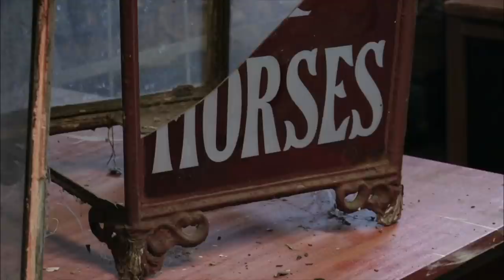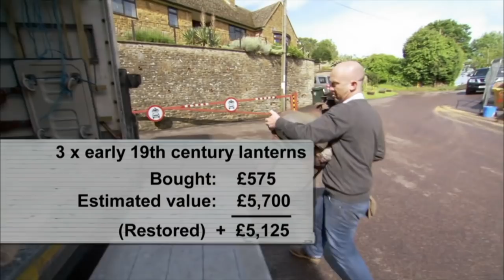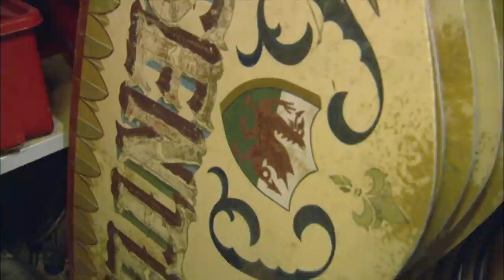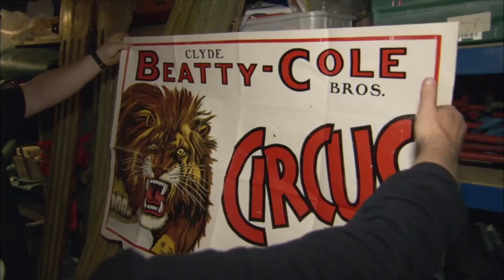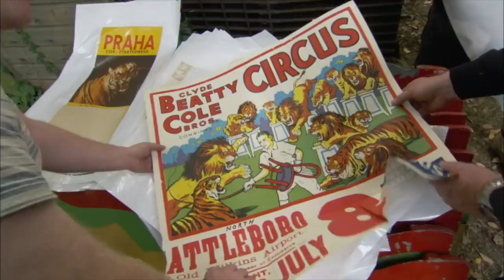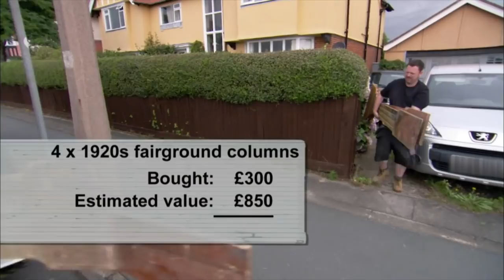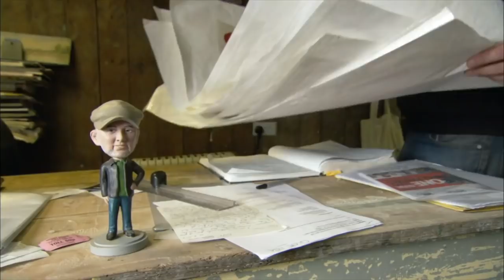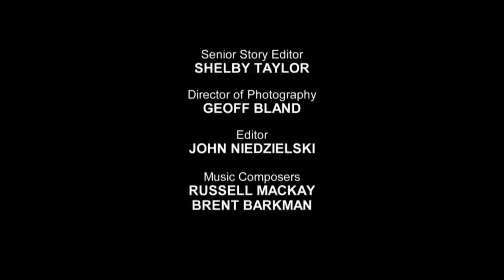Drew Restores Early 19th Century Lanterns | Salvage Hunters | Trade Off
Drew Pritchard discovers treasures in an Oxfordshire brewery, and drives a hard bargain with a fairground fanatic in Essex.